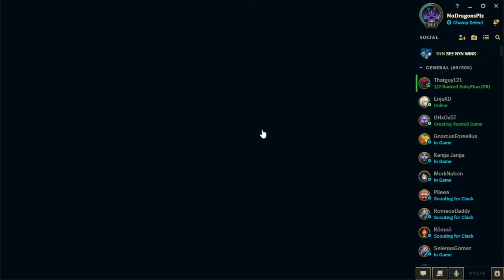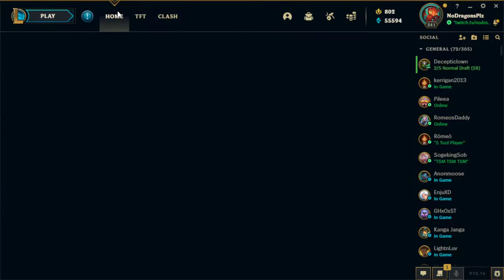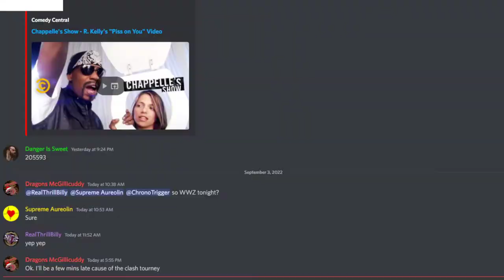League of Legends followed by Zombie Slaying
Apparently Hashtags work now!